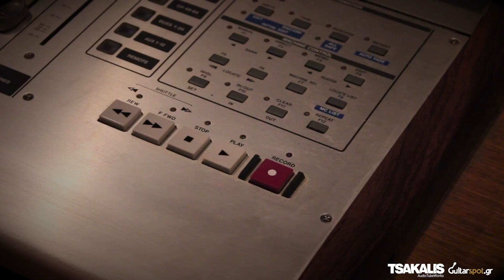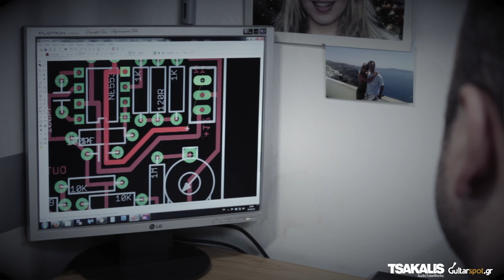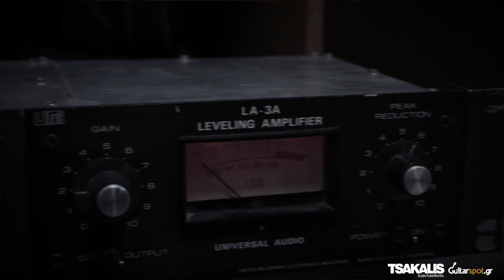TSAKALIS Audio Tube Works | Έλληνες Κατασκευαστές | Guitarspot.Gr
For English Subtitles Turn the Captions On!

Το βίντεο είναι μια παραγωγή του Guitarspot.Gr (2014)